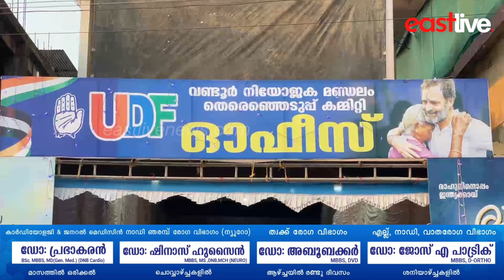UDF വണ്ടൂർ നിയോജകമണ്ഡലം തെരഞ്ഞെടുപ്പ് കമ്മിറ്റി ഓഫീസ് പ്രവർത്തനം തുടങ്ങി | Rahul Gandhi | Wandoor